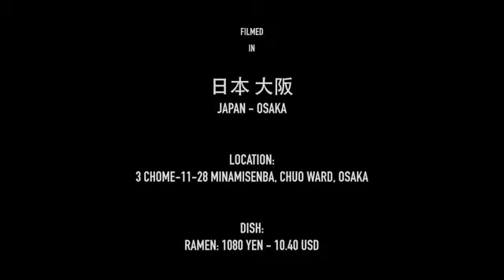拉麵 日本料理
日本横滨家系拉面，浓厚的汤汁让人上瘾，配上一碗免费米饭真是无敌了。

這種水煮蛋是怎麼煮出來的呢？ 這次就來教教.

痛新闻为你带来最新最有趣的日本报道。 二次元和三次元之间的桥梁，在日留学生为你介绍日本最新最有趣的动漫活动！痛新闻节目组.